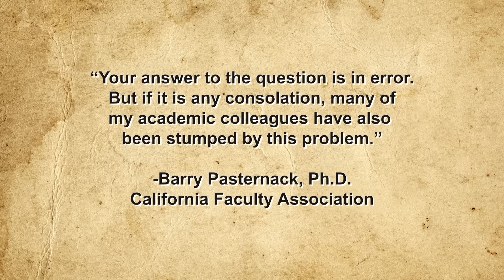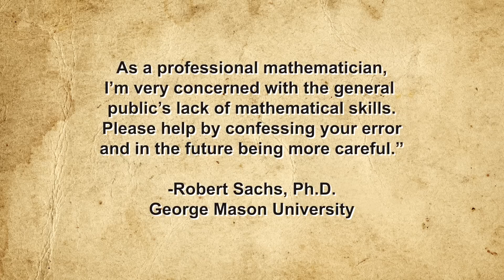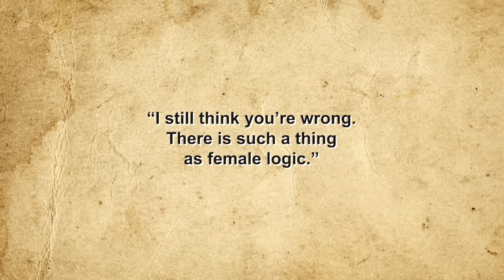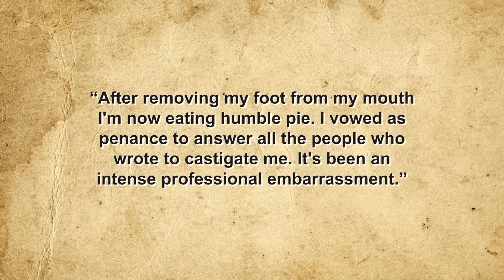The Story Behind the Most Heated, Controversial, and Downright Toxic Debate in the History of Math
Discover the controversial history of the Monty Hall Problem, a probability puzzle that sparked a toxic debate among academics, including "the world's smartest person." Did she get it wrong? Find out now.